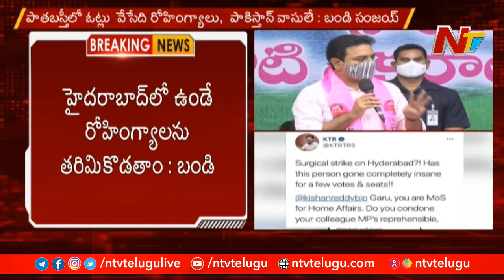బండి సంజయ్ మతిస్థిమితం కోల్పోయాడు ! - Minister KTR About Bandi Sanjay Comments || NTV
Minister KTR About BandiSanjay Comments || NTV